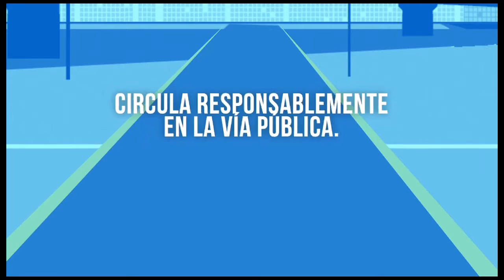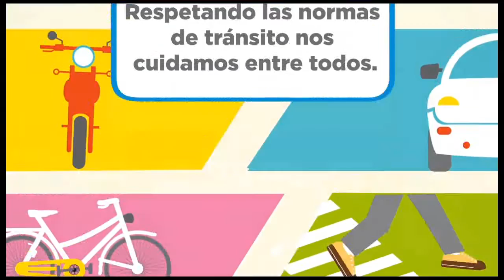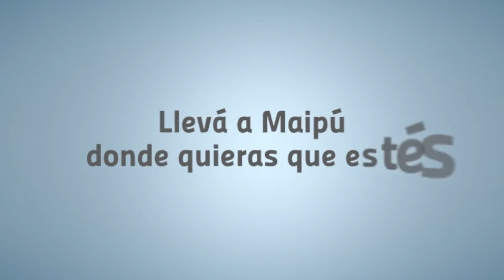Maipu Informa EDICION 772